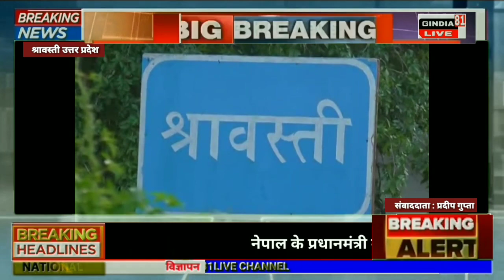खुली फर्जी शिक्षको की पोल, 1 करोड़ 37 लाख की रिकवरी नोटिस